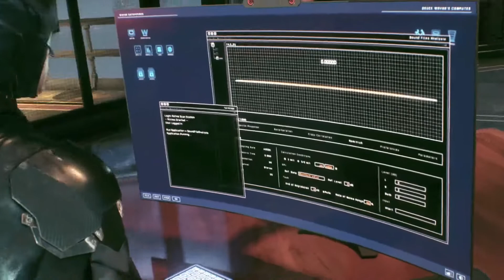High pursuit chase after Firefly on i-95 (Batman Arkham Knight)part 9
Please understand donations are not mandatory if you donate I will be truly grateful and thankful that you decided to donate to my channel, I want you to also know that the donation will benefit the channel in any way possible.

you can message her or her email but she is likely to answer on her shop website a lot quicker as of right now her shop doesn't have any of my merch but we can make special requests